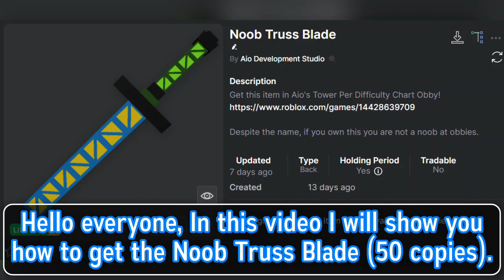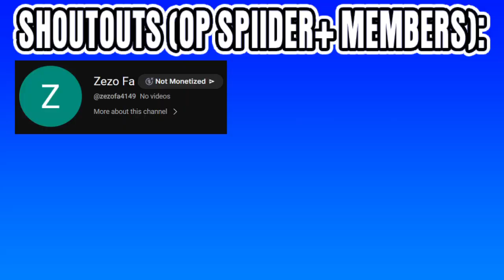(UGC EVENT) HOW TO GET THE NOOB TRUSS BLADE [ROBLOX]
* This video shows you how to get the Noob Truss Blade (50 copies). *